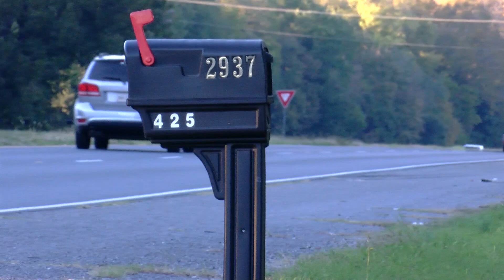Rayville Family Home Invasion Follow Up